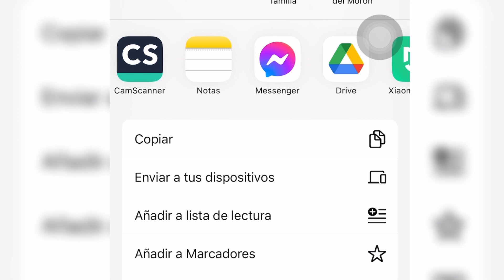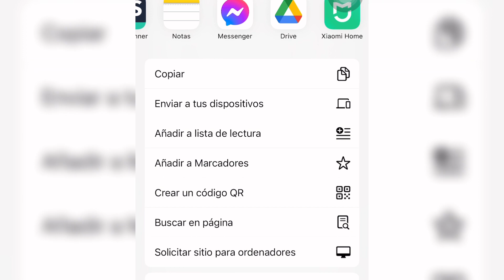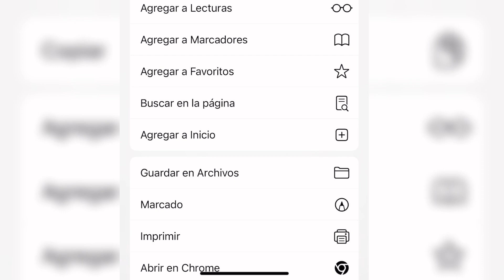Guardar archivos PDF EN iPhone Fácil